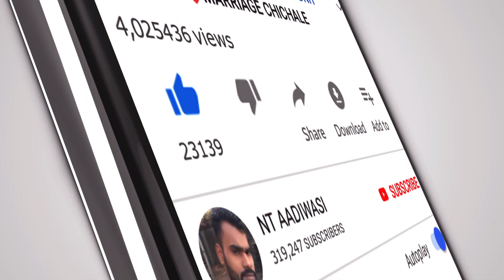AADIWASI🤣 MARRIAGE GIRLS & BOYS 💃💃👌 DANCE 🕺 AT VILLAGE NAGZARI DONGRIPADA NT AADIWASI VIDEO